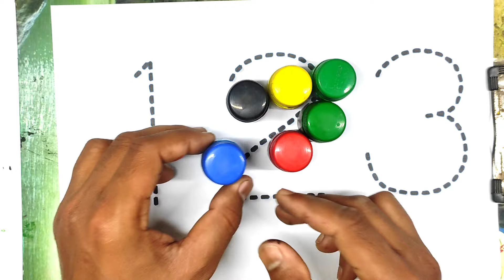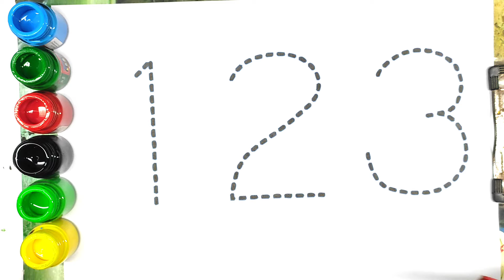Counting 1 to 100,1 to 10,counting number one two three 1 to 100 counting,number songs - 79